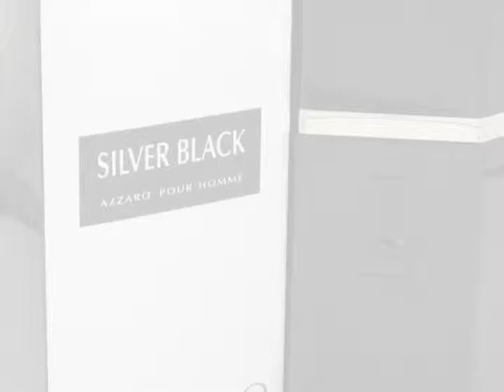Parfum Homme Silver Black Azzaro 100 ml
Cette eau de cologne fantastique a été créé par Loris Azzaro. Ce parfum étonnant inclut un mélange de bergamote, de pomme verte, citron vert, coriandre, genièvre, carvi, fleurs sauvages, vétiver, patchouli, cèdre, cyprès, et de musc.